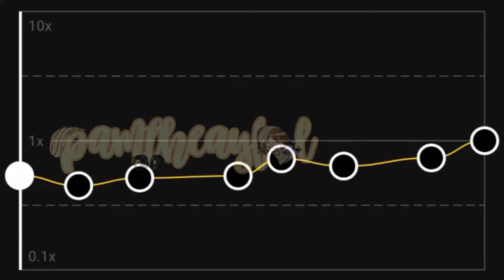She's a, she's a lady..and I am just a boy || Gacha Trend Edit Audio